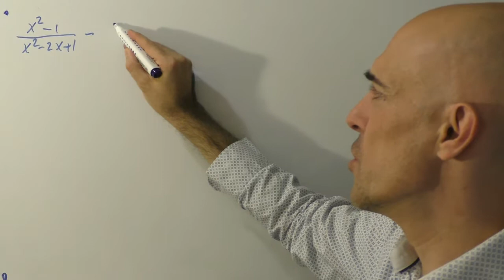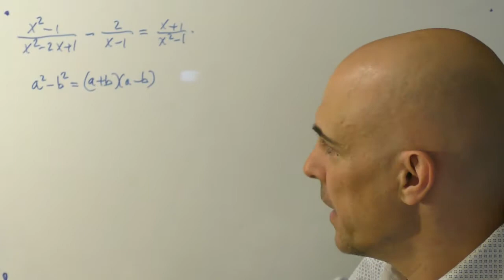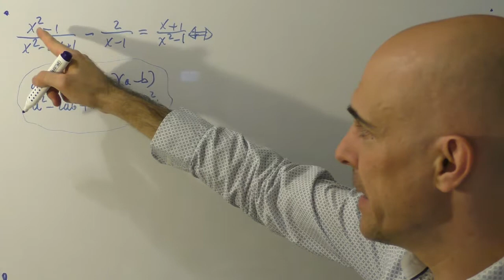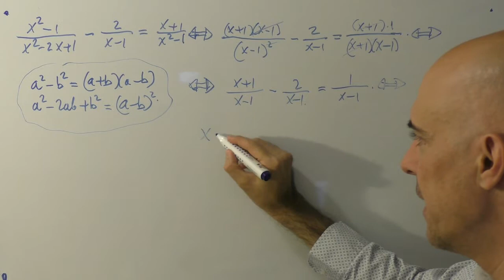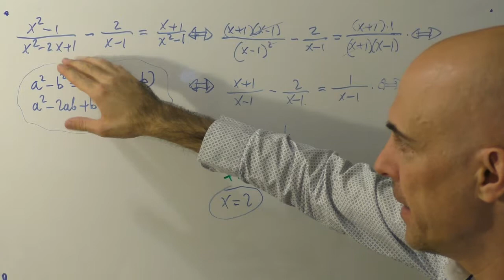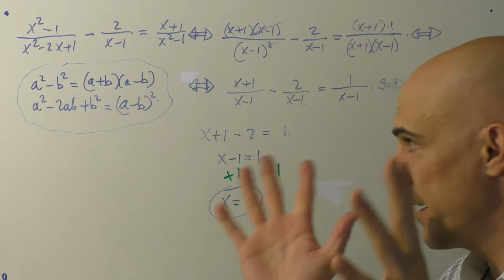▷ Resolución de ecuaciones de primer grado CON DENOMINADORES COMPUESTOS paso a paso